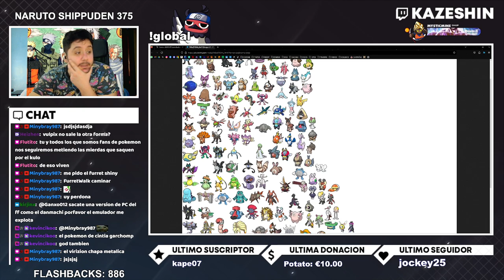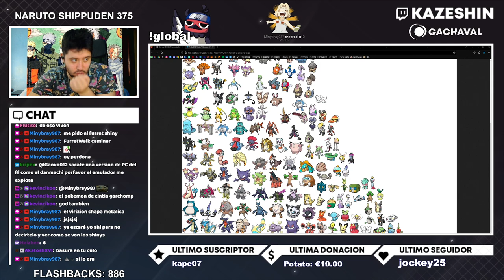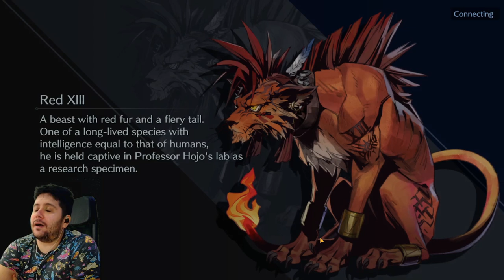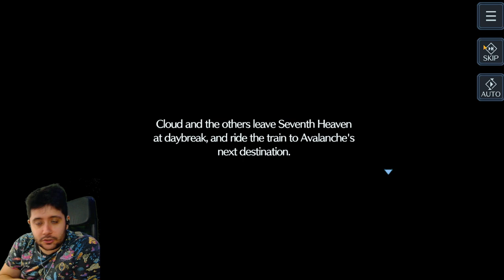FINAL FANTASY VII EVER CRISIS | PRIMERAS IMPRESIONES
➡ REDES

➡ TIENDAS TOP

➡ DONACIONES

➡ FUENTES INTERESANTES

➡ MI PC

➡ TIME STAMPS